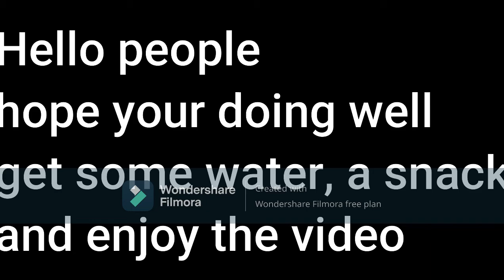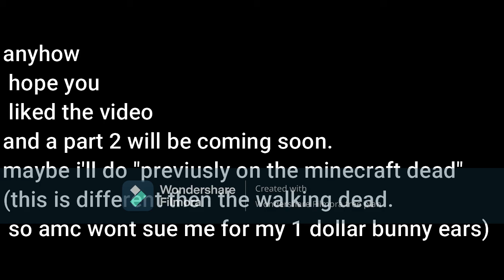minecraft apocolypse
in this video i play minecraft apocolypse mode. a modpack with zombies, trees, turkey, and biting sheep. have an excellent day